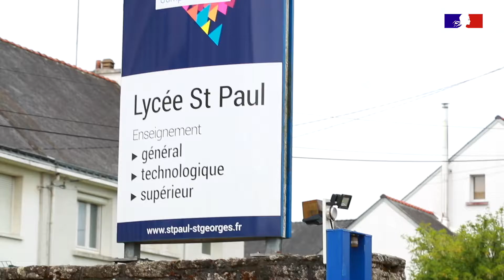Portrait | Flor de Maria Rivas, nouvelle Française accueillie dans la citoyenneté le 10 sept. 2021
Découvrez le portrait de Flor de Maria Rivas Maticorena, nouvelle Française de l'arrondissement de Vannes, originaire du Pérou, et accueillie dans la citoyenneté à l'occasion de la Cérémonie de la Citoyenneté qui s'est tenue le 10 septembre 2021 dans les Jardins des Remparts à Vannes.

Comme elle, 35 nouveaux Français et nouvelles Françaises se sont vus remettre leurs documents officiels des mains du préfet et en présence du maire de la commune durant cet événement qui a également permis de récompenser les lauréats des concours mémoriels et de décorer des récipiendaires de la médaille pour acte de courage et de dévouement.

Merci à la Direction de la Communication du Ministère de l'Intérieur pour la réalisation de ce portrait.